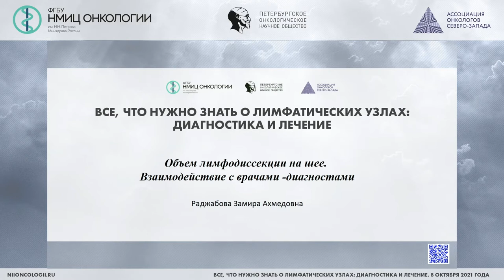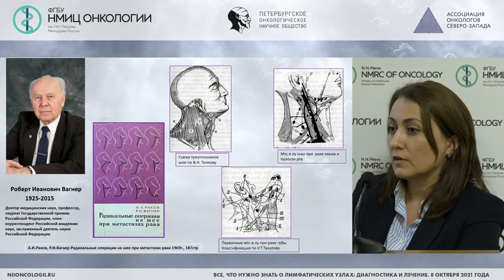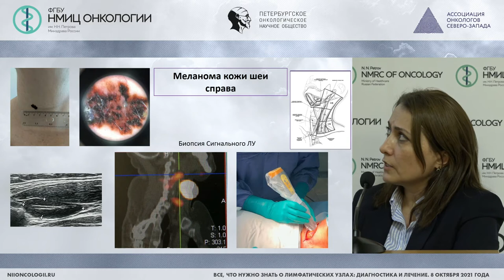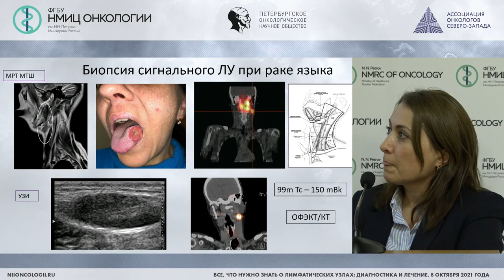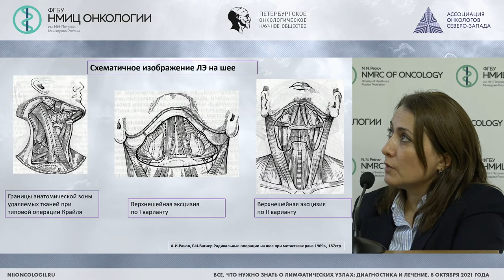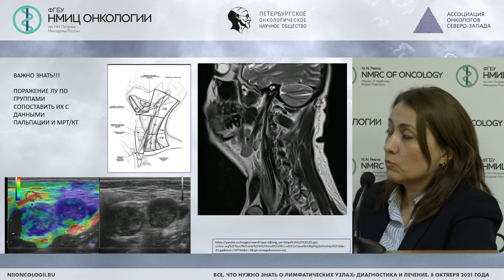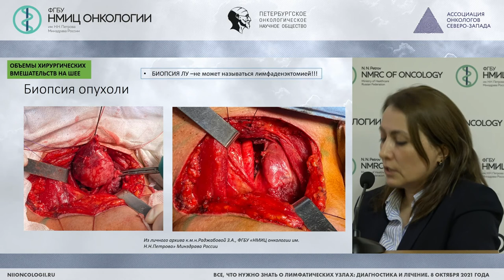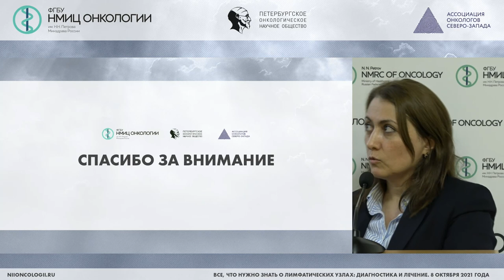Объем лимфодиссекции на шее, взаимодействие с врачами -диагностами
Раджабова Замира Ахмед-Гаджиевна – заведующий хирургическим отделением опухолей головы и шеи – врач-онколог, научный сотрудник научного отделения торакальной онкологии, доцент НМИЦ онкологии им. Н.Н. Петрова, к.м.н.